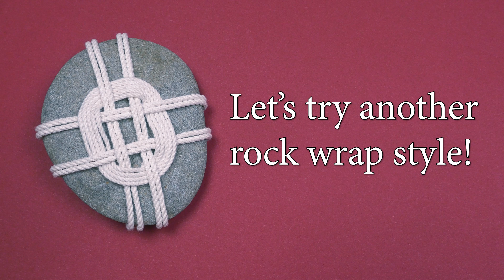Rock wrap- woven style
In this video we tackle another rock wrap, this time doing a bit of weaving. This one looks great and is honestly quite easy to do. For some reason, rock wrapping is relaxing and fun.

Happy wrapping!